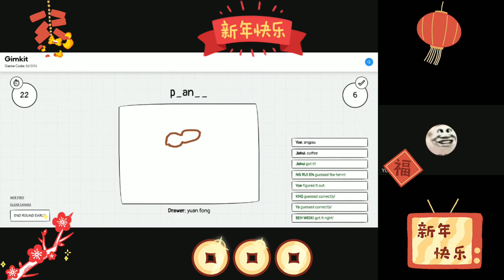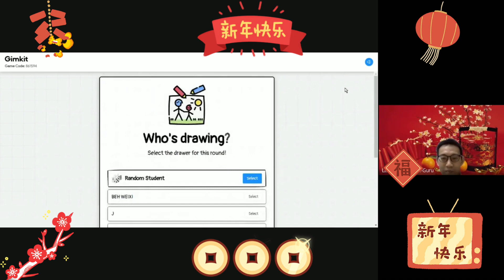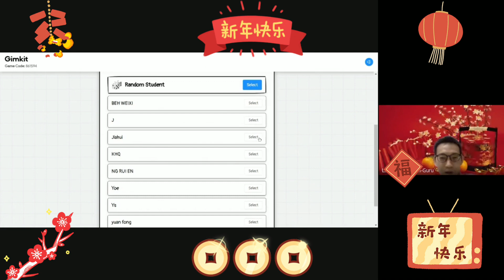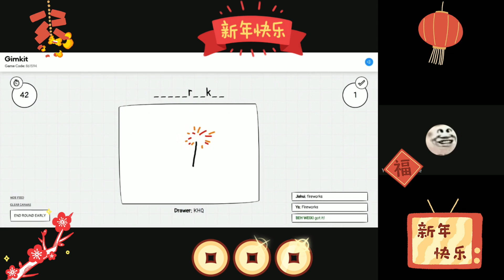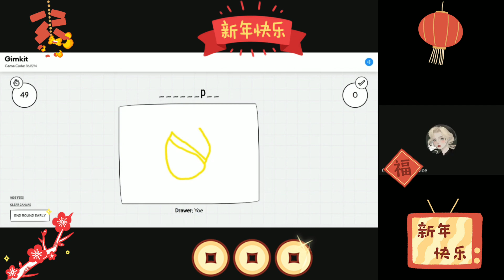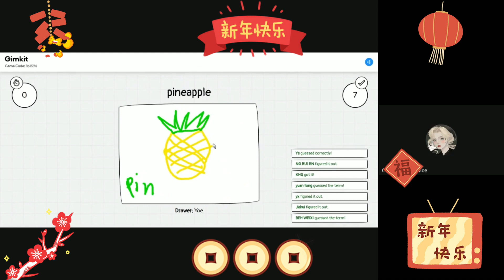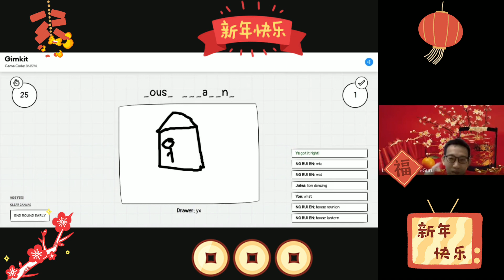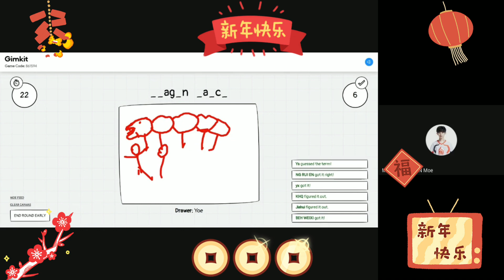新春網課特別活動 | 畫一畫 | 猜一猜 | 新春過年相關的詞匯 Draw and Guess